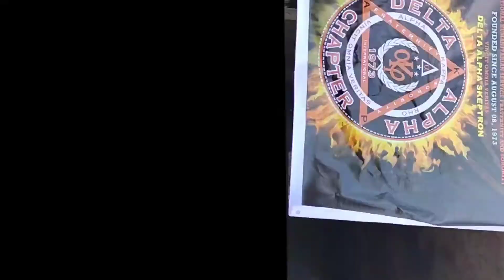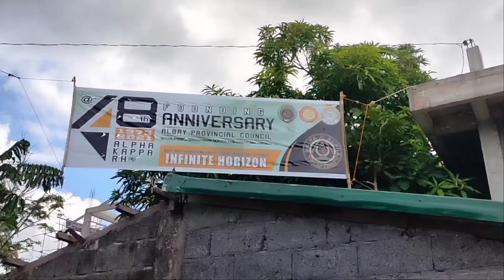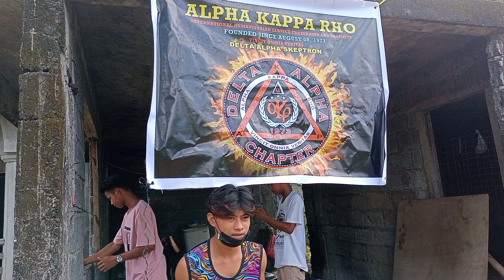ALPHA KAPPA RHO/Delta Alpha Chapter Feeding Program August 6 2021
The Alpha Kappa Rho International Fraternity and Sorority (AKRHO) is a fraternity established in the Philippines in 1973.The fraternity, comprising men and women from different universities, was originally established to promote loyalty, unity and pride in the Fraternity amongst its members. However, it is now registered as an International Humanitarian Service Fraternity and Sorority which encourages members to be involved in humanitarian projects and service to others wherever it exists. It is now one of the largest international fraternities worldwide. since the upcoming anniversary is approaching, we the Akrho intended to do a various activities.
Long Live Mighty Skeptron Worldwide!
Long Live ALPHA KAPPA RHO! Thank You.

Happy 48th Founding Anniversary!!